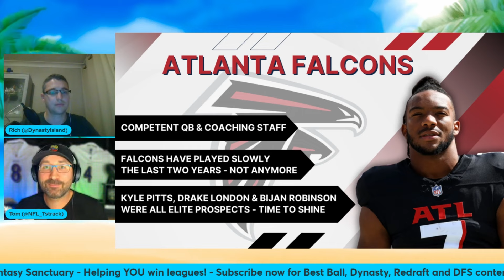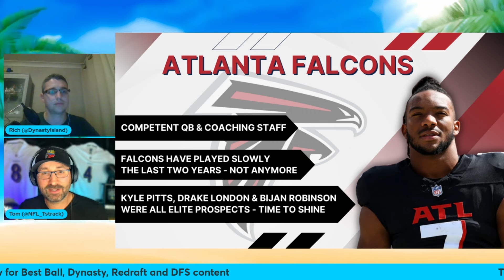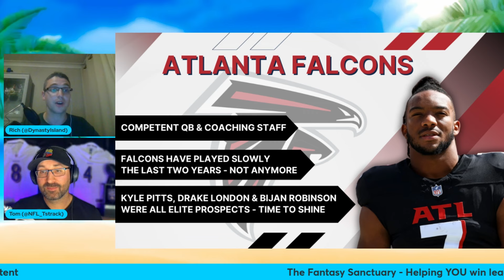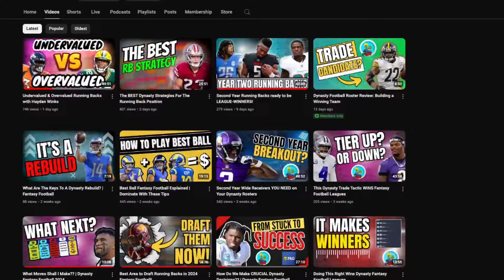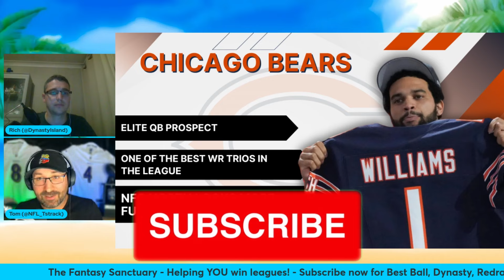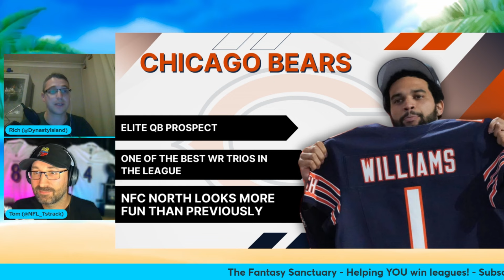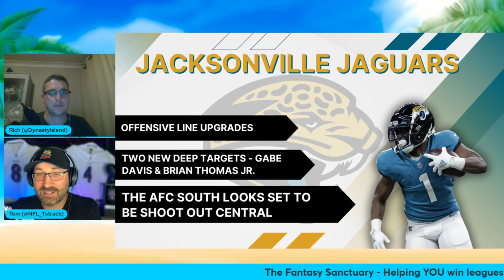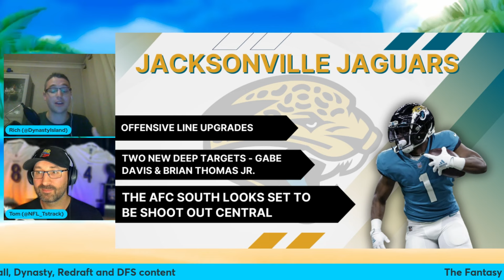6 offenses with NUCLEAR upside for 2024 Fantasy Football!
Redraft Season is here and we are diving into six offenses that will have nuclear upside for fantasy football teams in 2024, bringing the player takes, stats & facts and film analysis you need to decide exactly whether the market is too high or too low on these players.

Tom (@fantasypros) and Rich (@DynastyLeagueFootball) as always are here to get you ready to win in 2024, bringing their own unique blend of knowledge to the table, along with the sweet visuals to make everything really stand out.

Use code 'SANCTUARY' for up to $250 in bonus cash when you sign up for Underdog -

Recent Shows;

Timestamps
0:00 Intro
0:16 Atlanta Falcons
4:35 Cinncinati Bengals
8:35 Chicago Bears
12:19 Jacksonville Jaguars
16:07 Green Bay Packers
20:33 L.A Rams
25:22 Outro